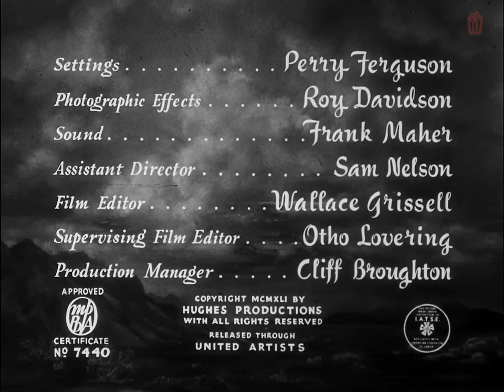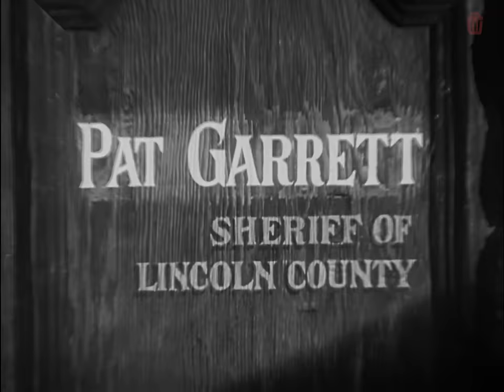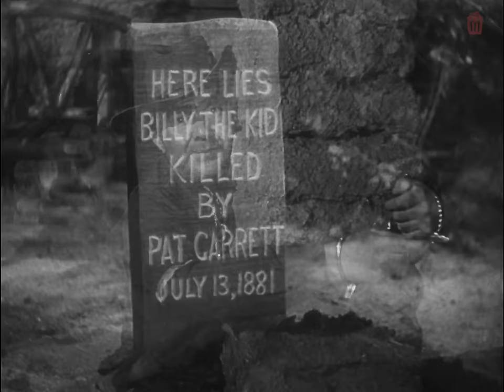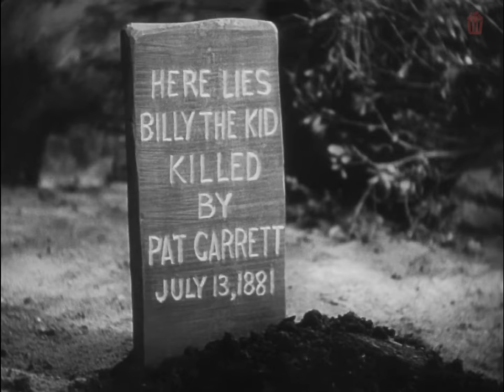Le Banni 1943 | Film complet en français | Western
Les légendes occidentales Pat Garrett, Doc Holliday et Billy the Kid se jouent les uns contre les autres à cause de la loi et des attentions de la vivace renarde country Rio McDonald.

Audio disponible sur cette vidéo : Anglais, français, espagnole, italien et portugais
Sous-titres disponibles également dans les paramètres

Titre original: The Outlaw

0:00 Le film
2:43 Le shérif Pat Garrett rencontre Doc Holiday et discute de la disparition du cheval de Doc.
8:53 Dans cette vidéo, Rio parle avec Doc Holiday et Pat Garrett.
27:38 Un homme propose à Billy the Kid de l'aider à se débarrasser de Garrett, le shérif de la ville.
29:36 Un homme nommé Pat discute avec Doc et décide de se battre avec Billy the Kid.
51:48 Billy et Doc discutent de leur situation et décident de se séparer, avec Billy prenant le cheval de Doc en échange de sa liberté.
1:00:10 Rio et Doc discutent de leur cheval et de leurs différends, tandis que Garrett les poursuit.
1:12:28 Billy est en fuite et les personnages discutent de la possibilité de le rattraper.
1:36:09 Billy et Doc se réconcilient avant de se séparer et de se dire adieu.
1:46:39 Billy The Kid et Pat Garrett discutent de l'échange de leurs pistolets, mais Pat joue un tour à Billy en retirant les percuteurs des pistolets.